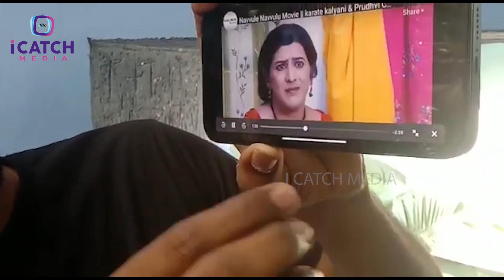Prank Star Srikanth Reddy Shares SENSATI0NAL VIDEO Of Karate kalyani | I Catch Media